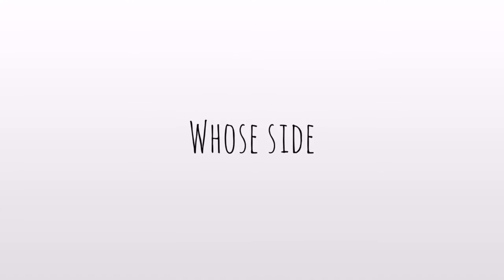The Secret Life of Pets- Nonspoiler Review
Here is our review on The Secret Life of Pets (2016).  We give our opinion on what we liked and what we did not like about the movie.  Of course, as is with almost every discussion we both have disagreements on what those things are.  Help us decide!  Whose side are you on, His or Hers?  Comment bellow, let us know.